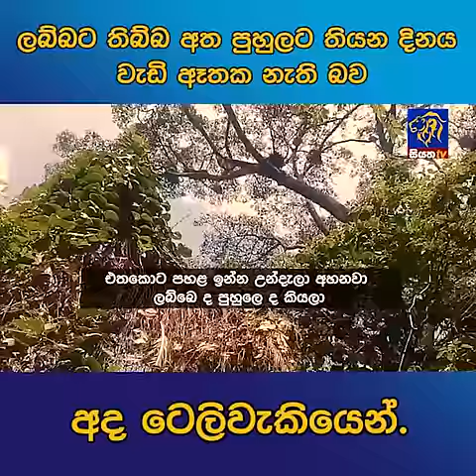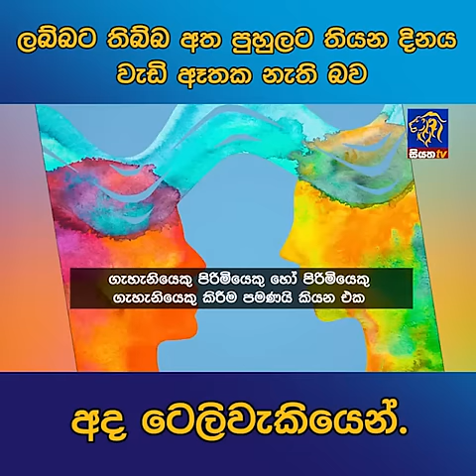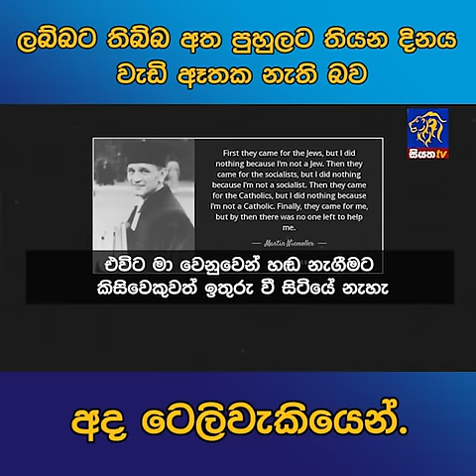ලබ්බට තිබ්බ අත පුහුලට තියන දිනය වැඩි ඈතක නැති බව අද ටෙලිවැකියෙන්